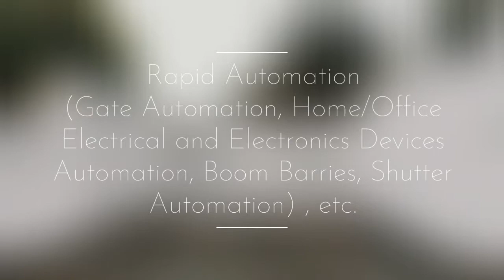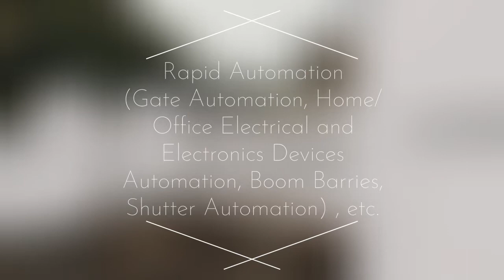SWING GATE AUTOMATION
Gate automation refers to the use of technology to operate gates automatically. This can include various devices, such as remote controls, sensors, proximity detectors, and keypads. Automatic gate systems are designed to provide convenience, security, and safety to the users by allowing them to open or close the gate without having to step out of their vehicle. Gate automation is commonly used in residential and commercial buildings, factories, and public places, such as airports and shopping malls, to manage access and control the flow of people and vehicles. Some of the benefits of gate automation include increased security, reduced manual labor, and enhanced property value.